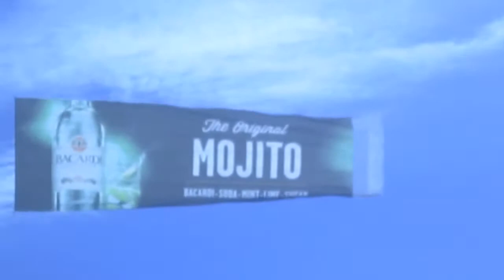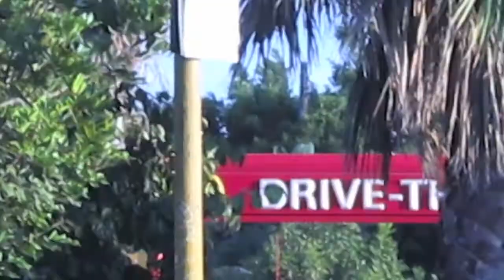YOUTHQUAKE "CALI-FORNIA" Official Video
Music Video for Youthquake's "Cali-fornia" directed by Bama Done (LA) and Jacqueline Mary (NYC). Starring Neon Music, Stephen Zerbe, Anna Wolinsky, The Goddess Bunny, Tali De'Mar, Glamorous Monique and Shannon Pat. Filmed on location in Los Angeles and New York Summer/Fall 2012.